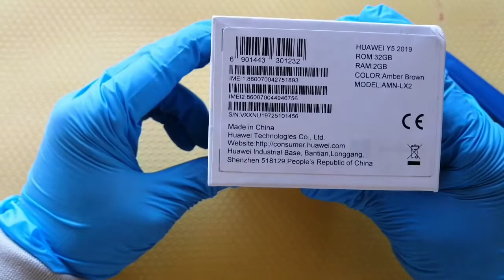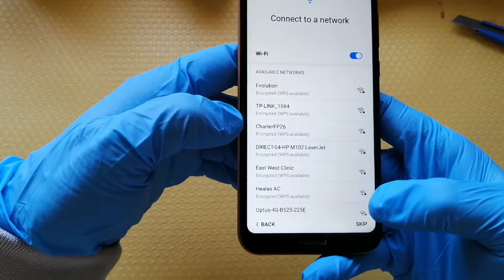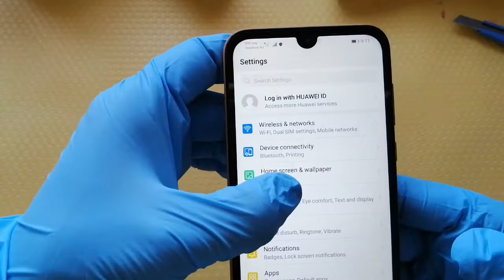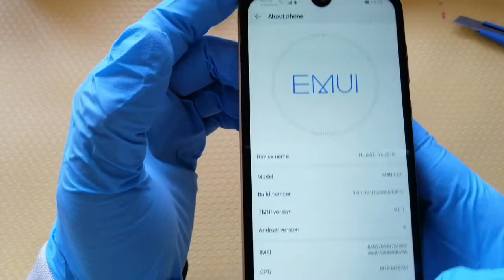Unboxing Plus | Huawei Y5 2019 Dual Sim AMN-LX2 5.7" 13MP 2GB RAM 32GB ROM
--- Watch The Right | Choose the right --
Sample used:  Y5 2019 AMN-LX2  | Video at original speed
Major Benchmark
Antutu: 60779   CPU 26860 GPU 8573
Geekbench 4: Single Core: 811  Multi Core: 2249
$$$$$$$$$$  Reference price $$$$$$$$$$
Factory Unlocked from major retailer: AUD199.00
BETTER price on eBay
Mobiciti ebay
Big W eBay Black
All Phones eBay
Main Features - AU Edition
- 5.71" 1520 x 720 pixels
- Dual sim NANO
- Rear 13 MP AF Camera, f/1.8
- Front: 5 MP FF Camera, f/2.2
- Mediatek MT6761
- Single Nano sim + SD card (512GB)
- Face Unlock
- 2GB RAM 32GB ROM
- Built in Battery: 3,020 mAh
- Network compatibility:
4G LTE: B1 / B3 / B5 / B7 / B8 / B28 / B38 / B40 / B41
3G WCDMA: B1 / B5 / B8   850/900/2100MHz
2G GSM: 850 / 900 / 1,800 / 1,900 MHz
We are concentrate on unboxing, testing, reviewing and comparing for MEDIUM TO LOW end mobile devices, small electronics/appliances (coming soon), laptop and accessories/parts available on Australia Market only.